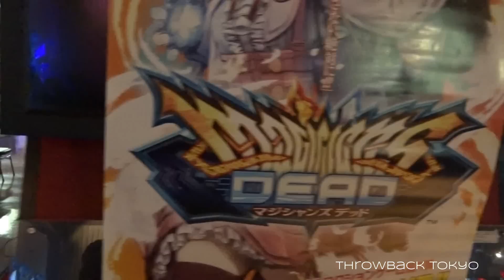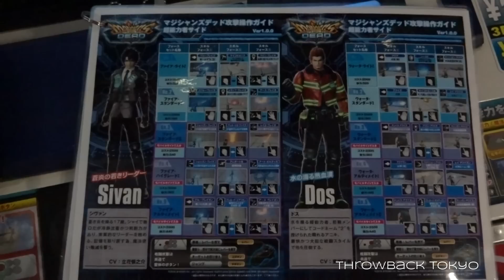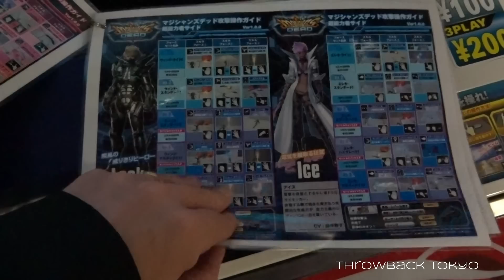Japan Arcade Release - "Magicians Dead"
December 8th Thursday 2016

This Dissidia style arena game just dropped in Japan, using some funky wii style and motion sensor controls.